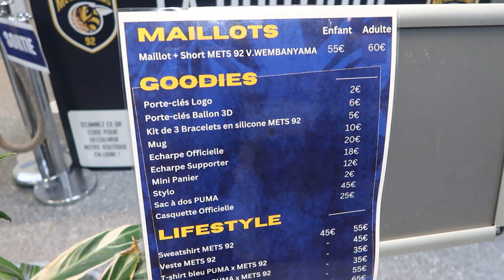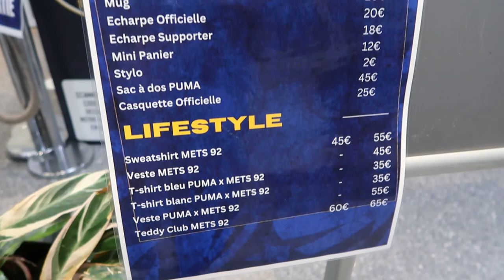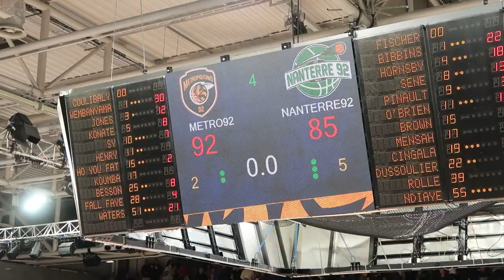VLOG BETCLIC ELITE: J'EMMENE UN ABONNE VOIR LE DERBY DU 92 ENTRE LES METS 92 ET LA JSF NANTERRE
📸 Rawel sur Instagram: Iamrawel / rawelvisualprod